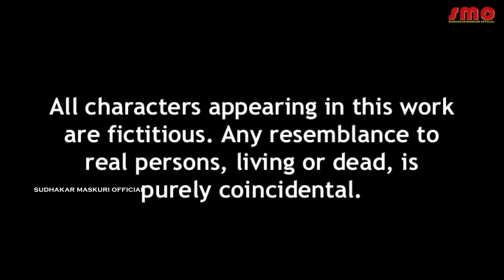మా మతం గొప్ప అని వీర్రావిగెవాల కోసమే ఈ వీడియో //Sudhakar maskuri official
Title: Devudu (One Religion One God One Nation..)

Location : SMO youtube studio

Actor : Sudhakar Maskuri

DOP & Editing : Rajender

Lighting : Raj kumar

Dress courtesy by : VVC cloth showroom, Suraram

Concept & Direction : Sudhakar Maskuri.

Production : SMO (SUDHAKAR MASKURI OFFICIAL)

SMO Facebook page :
SMO Instagram  :
SMO Twitter :
SMO LinkedIn  :

We do Short films, Songs, Food and Beverages Shows, and Pranks. plz once check out all of my SMO YouTube channel videos you people really enjoy lot.

Our shooting location :
village : Dhulaplly
mandal : Gandimaisamma - Dundigal
district : Medchal
state : Telangana